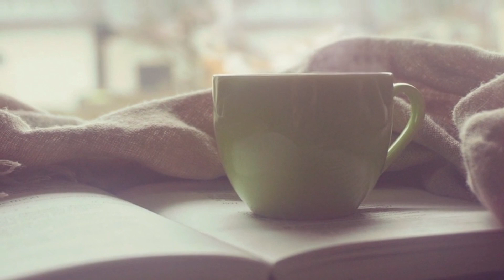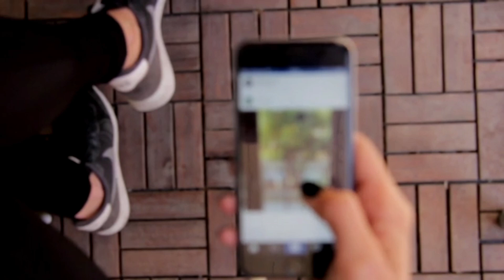Powerful Study Motivational Video | Study Motivational Video In Hindi | motivational wings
Powerful Study Motivational Video | Study Motivational Video In Hindi | motivational wings | By saitra boy